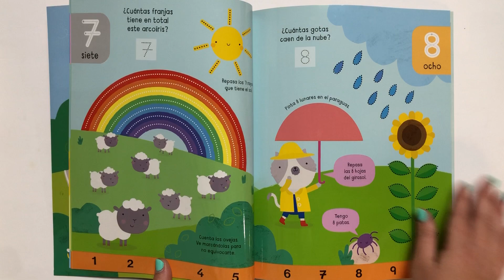Libro pizarra contar es fácil